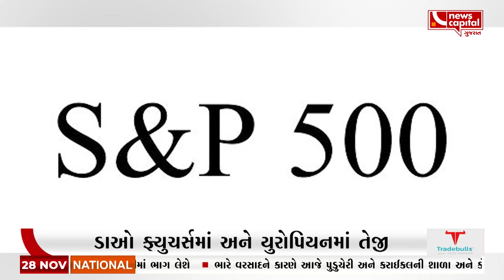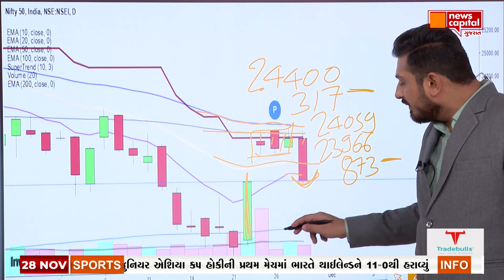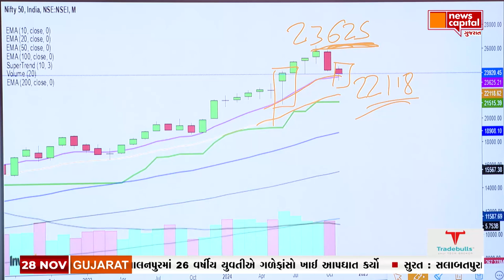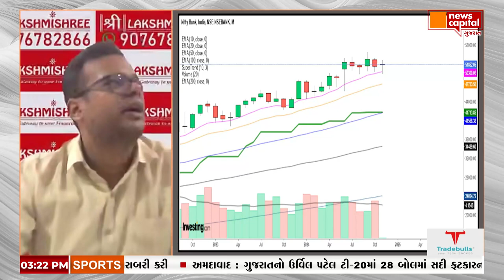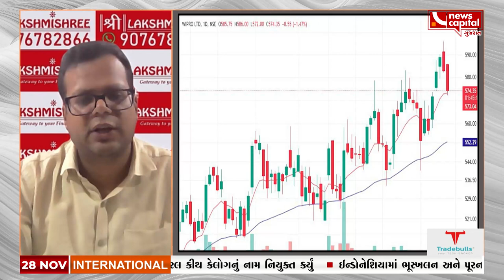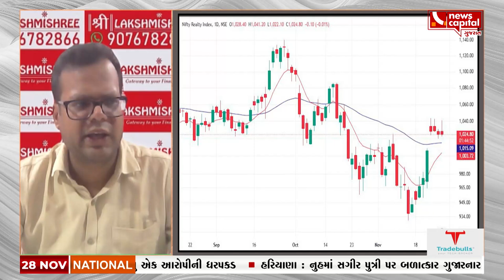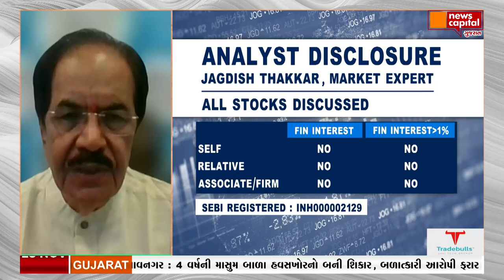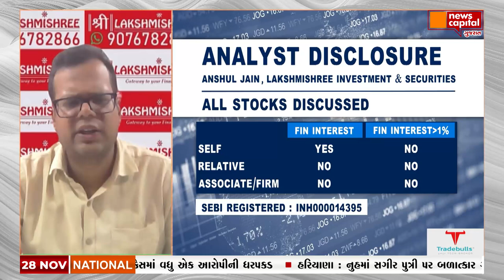CLOSING CAPITAL | 28-11-2024 | Top 10 stock | Today stock | stock market | શેરબજાર || IPO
Closing Capital - જુઓ આજના Market ના શું રહ્યા હાલ જાણીએ Yash Bhatt સાથે